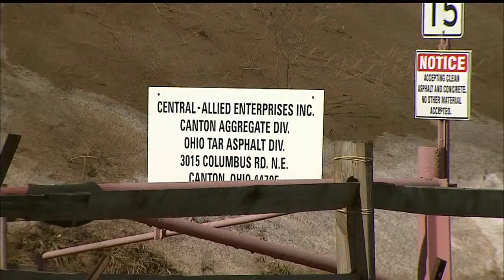Agreement reached for pothole-filling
The Mahoning County Engineer's office and the local Teamsters union have reached an agreement to let some convicts help fill potholes.